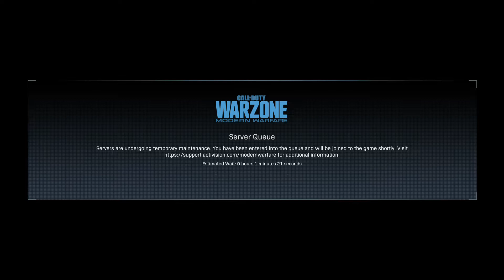Call of Duty®: Modern Warfare® pawnage